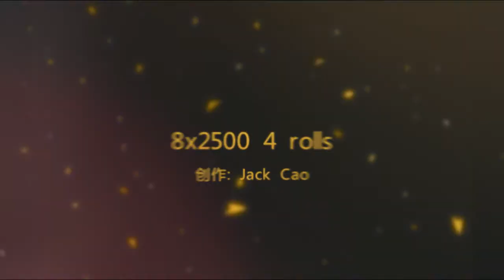Four roller plate rolling machine W12 8X2000mm 4 rolls bending machine price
plate rolling bending machine
plate bending rolling machine
plate bending rolling machine 50 m